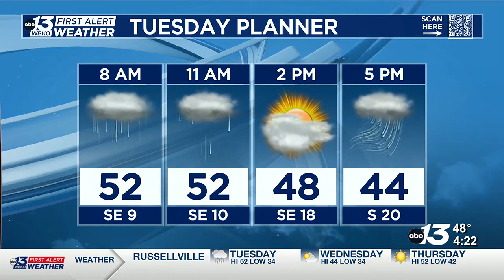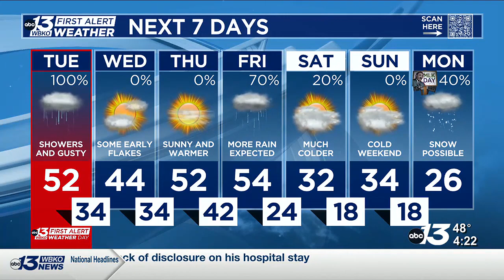Very active weather pattern ahead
Some of the rain could be heavy at times.  Wind gusts could occasionally be around 40 mph.